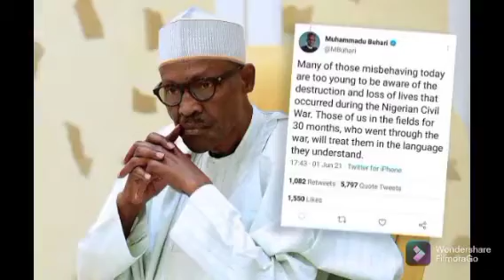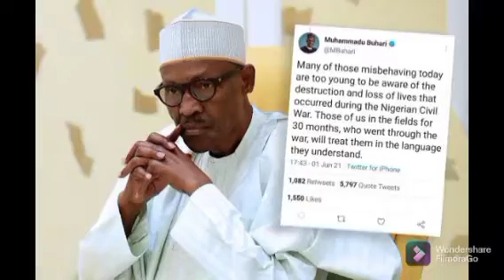DINO MELAYE SPEAKS THE MIND OF NNAMDI KANU REVEALS THE REAL BUHARI